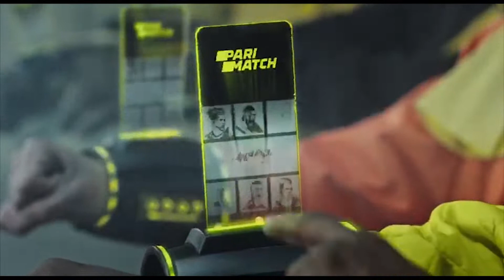PARIMATCH Бизнес Лига 2020-2021 | 8 ТУР КЛ | BETONENERGO 6-6 INTERCITY